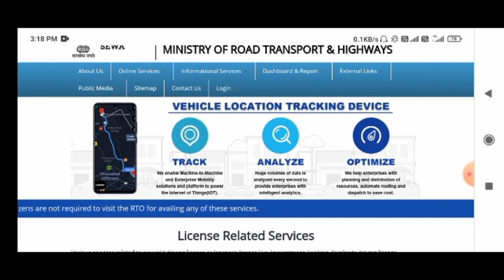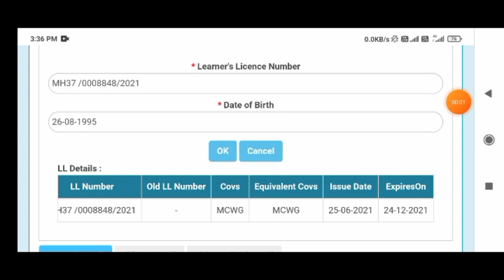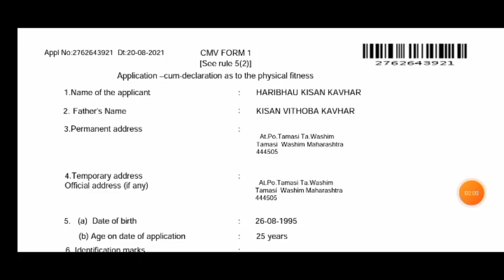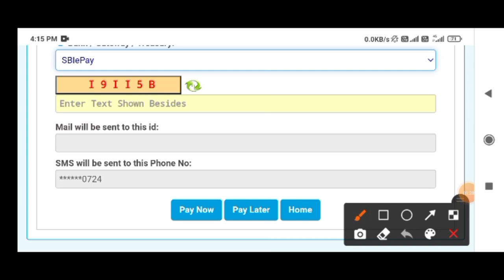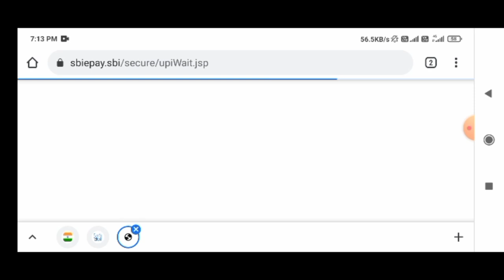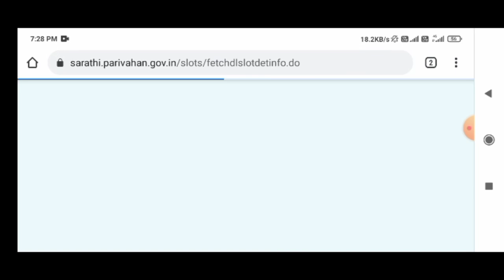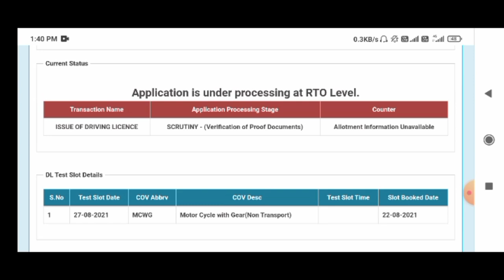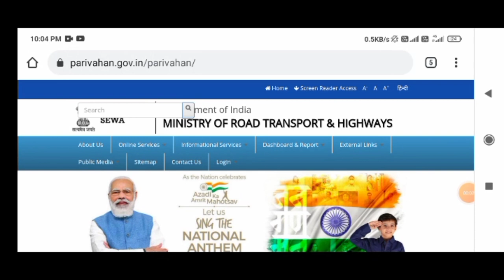Driving licence online apply maharashtra।permanent driving licence apply online maharashtra 2021।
या विडिओ मध्ये पर्मनंट ड्राइविंग लायसन्स कस काढायच आहे व सोबत काय काळजी घ्यायची आहे हे सांगितल आहे

धन्यवाद